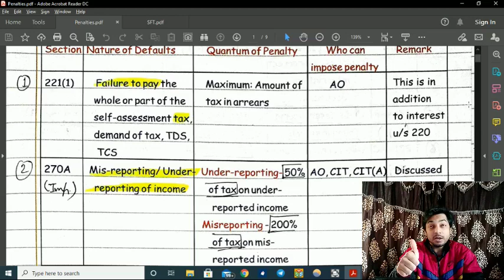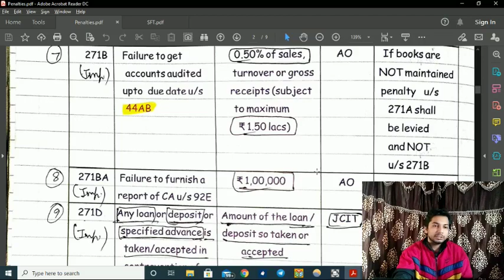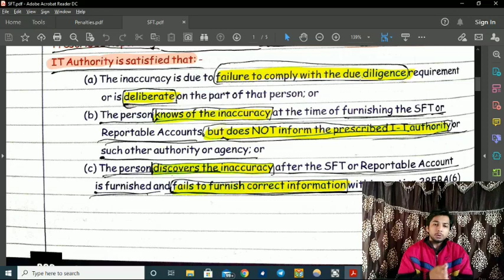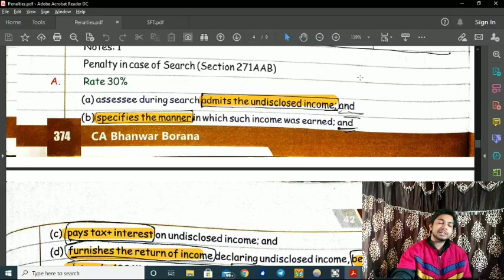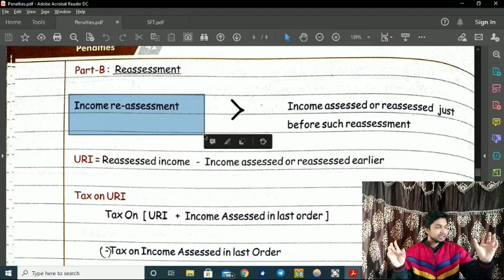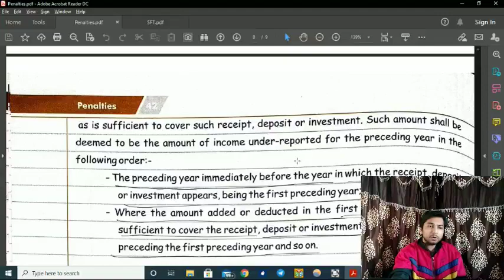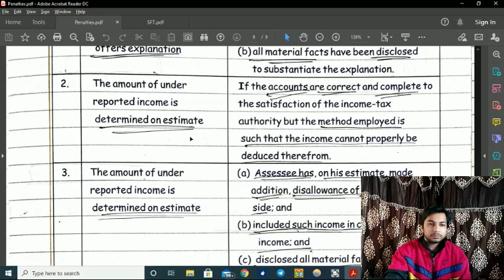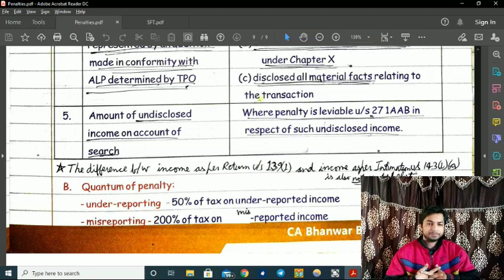Penalties under Income Tax | CA Final | Direct Tax | Bhanwar Borana Compact | AY 20-21